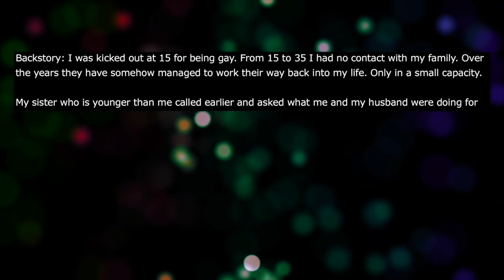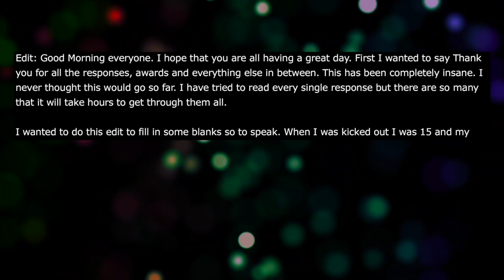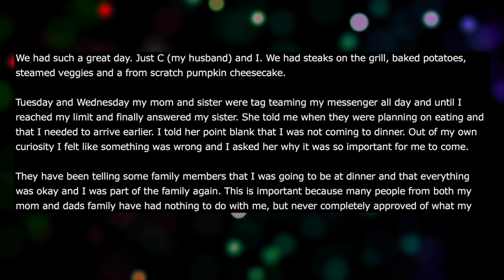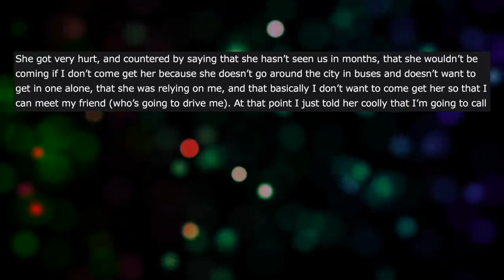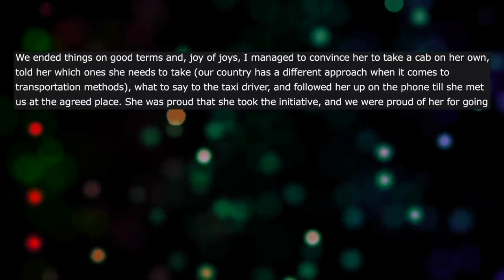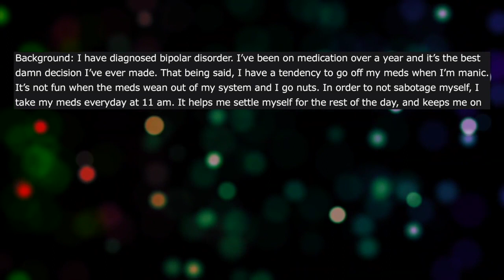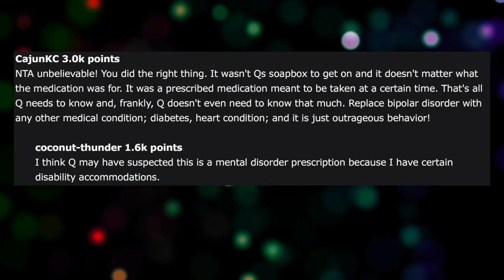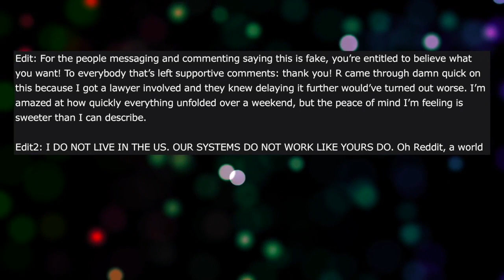r/AITA | My Family Kicked Me Out For Being Gay And Now They Want Me To Get Over It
Reddit Relationship Stories - NEW PODCAST LOCATION r/AITA | My Family Kicked Me Out For Being Gay And Now They Want Me To Get Over It. As you know I've been working on merging my AITA stories with this channel and I'm out of the AITA game. This is the first out of 20 compilations I have for you. Some of these stories don't have updates.

00:00 1- My Family Kicked Me Out For Being Gay
10:05 2.- Letting Down A Friend
19:26 3.- Calling Out HR